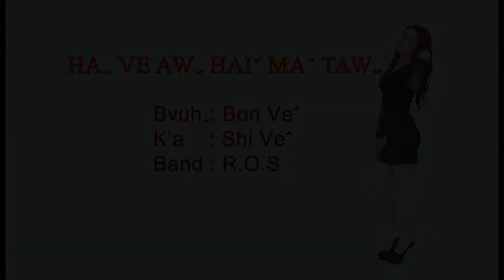Ha Ve Aw Hai Ma Taw - Shi Ve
Lahu Song: Ha Ve Aw G'a album